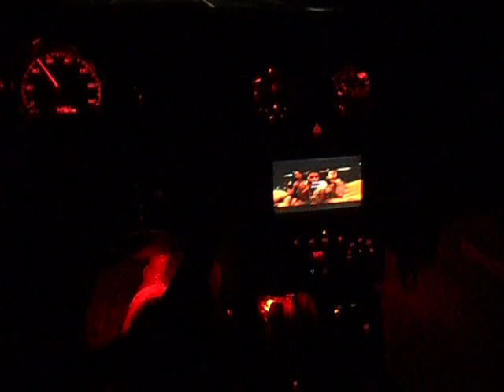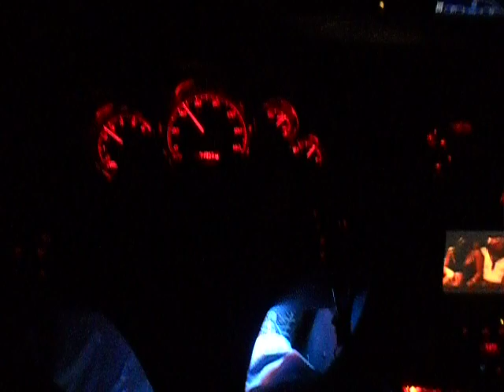Club in a car!